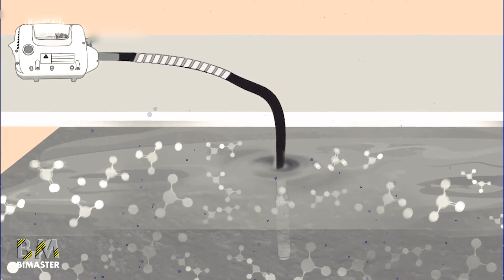ERROR EN COLUMNAS Falta de adherencia de los agregados al concreto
Factor: falta de vibrado y Granulometría
Estos 2 factores pueden ocasionar cangrejeras en el concreto que podrás ver cuando desencofres las columnas, vigas o todo elemento de concreto armado.

El vibrado es escencial para una buena calidad en el concreto asi como tambien el tamaño de la piedra o agregado grueso en la mezcla. Se recomienda que sea de 1" como tamaño máximo nominal debido a que el recubrimiento que se tiene en columnas es de 4cm. Esto a fin de evitar las piedras queden atrapadas en los estribos.

Si te gustó suscíbete al canal. :D